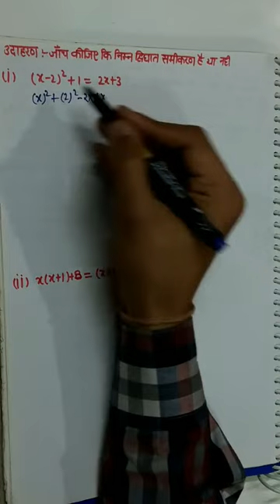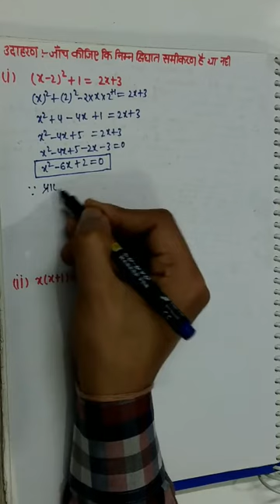द्विघात समीकरण कक्षा-10 | Quadratic Equation | Up Board Ncert 10th class Maths | Alpha Plus Classes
Hi,